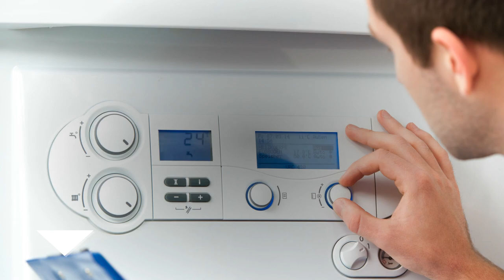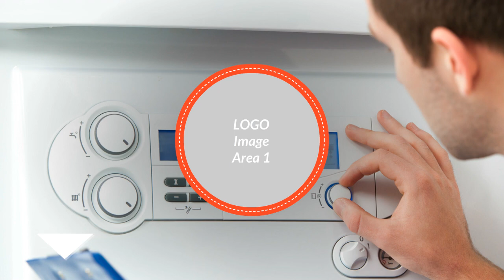Buderus Logamatic - Heizungsstseuerung Heizungsregler reparieren - Reparatur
Buderus Logamatic R2101 S0
Buderus Logamatic HS4311 mit ZM432 u. FM442
Buderus Logamatic R4211 S40 mit ZM422 und 2x FM442
Buderus Logamatic R4311 mit ZM432, FM441 u. FM442
Buderus Logamatic R4111 mit MEC, ZM424 und FM452 FM456
Buderus Logamatic R4112 mit MEC und FM452 FM456
Buderus Logamatic R2101 S0 Neu
Buderus Logamatic R4311 mit ZM432, FM441 u. FM448